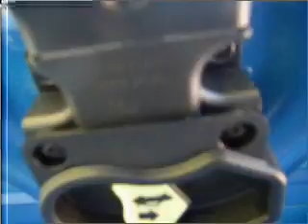2007 Kia Rio - Laurel MD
Year: 2007
Make: Kia
Model: Rio
Trim: Sedan 4D
Engine: 4 cylinder 1.6 liter
Transmission:
Color: Blue
Mileage: 40132
Address:
9950 Washington Boulevard